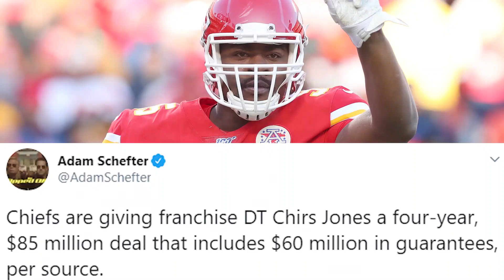Chris Jones SIGNS a $85 Million Deal with the Kansas City Chiefs!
Kansas City Chiefs defensive tackle Chris Jones has signed a 4 year 85 million dollar extension with the Chiefs!